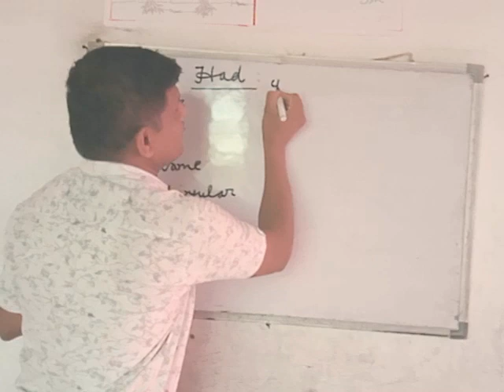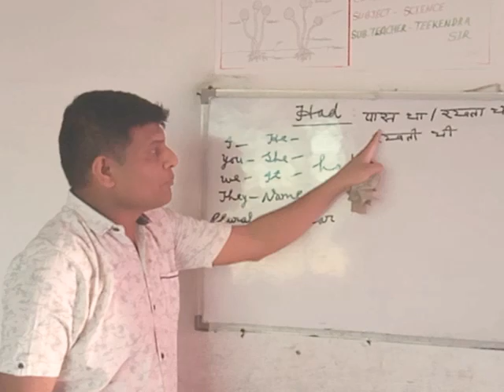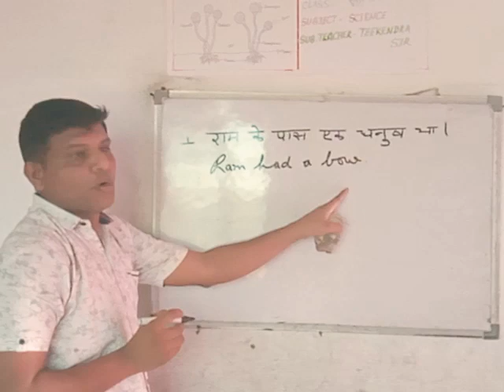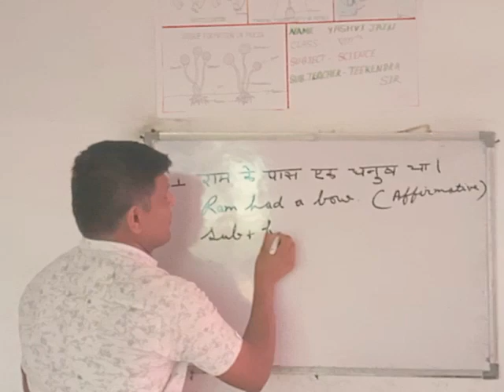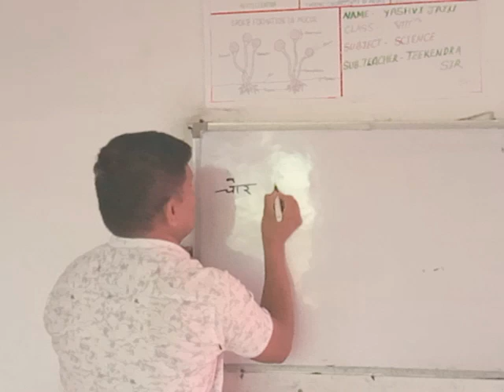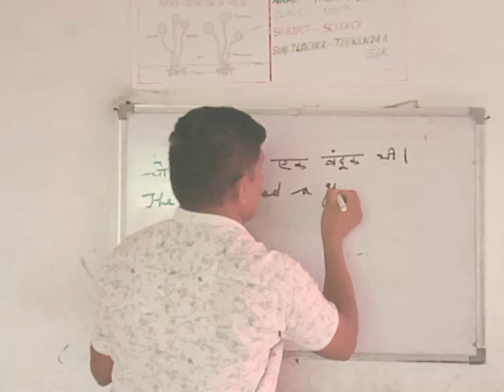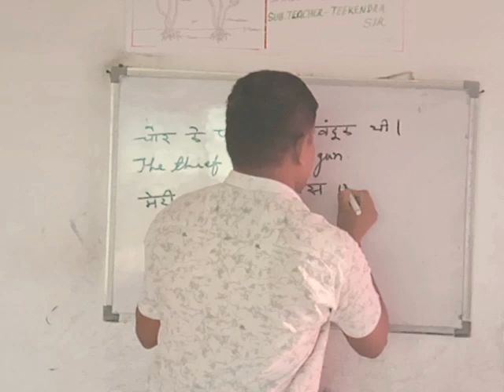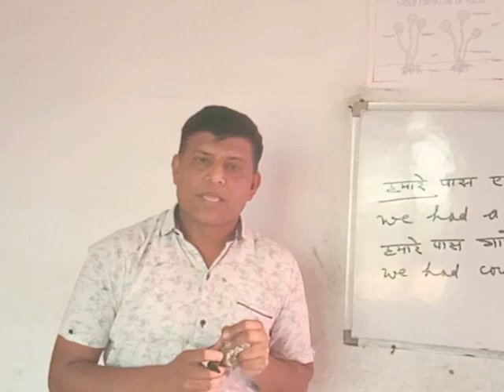Use of Had.... Affirmative Sentences